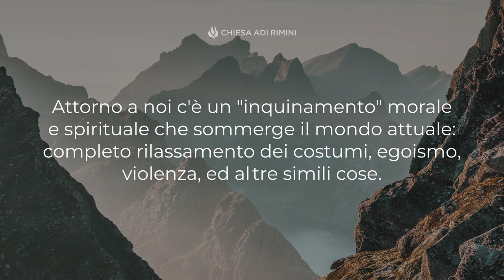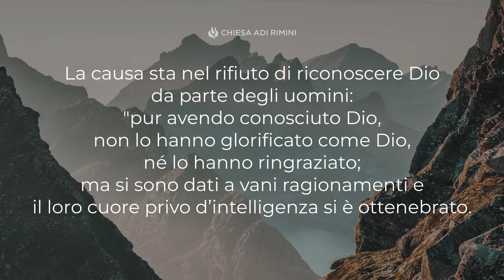"Gesù Ti Libera dal Peccato" - Meditazione Romani 1:18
"L’ira di Dio si rivela dal cielo contro ogni empietà e ingiustizia degli uomini che soffocano la verità con l’ingiustizia" (Romani 1:18)

GESÙ TI LIBERA DAL PECCATO

Attorno a noi c'è un "inquinamento" morale e spirituale che sommerge il mondo attuale: completo rilassamento dei costumi, egoismo, violenza, ed altre simili cose. Tutte queste situazioni sono menzionate nell'epistola ai Romani. L'apostolo Paolo, ispirato da Dio, mette in chiaro la causa ed il rimedio di questo stato di cose. La causa sta nel rifiuto di riconoscere Dio da parte degli uomini: "pur avendo conosciuto Dio, non lo hanno glorificato come Dio, né lo hanno ringraziato; ma si sono dati a vani ragionamenti e il loro cuore privo d’intelligenza si è ottenebrato. Benché si dichiarino sapienti, sono diventati stolti" (Romani 1:21,22). Dio non ci ha creati come dei robot, Egli ci lascia liberi di fare o meno la Sua volontà. Ma l'uomo, ribelle, si è lasciato andare all'impurità, alle passioni infami, all'immoralità. Questo purtroppo è il ritratto dell'umanità. Qual è allora il rimedio? Non c'è nessun altro rimedio se non l'Evangelo di Gesù Cristo! Esso è la potenza di Dio per salvare chiunque crede. Gesù libera dalla schiavitù del peccato l'uomo che si trova lontano da Dio, dando finalmente un senso alla vita di chi crede in Lui.